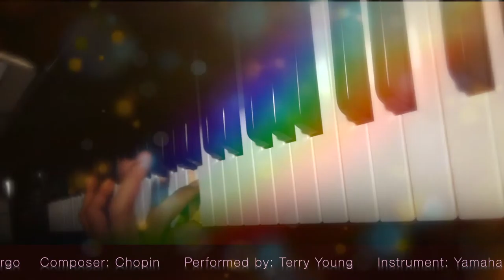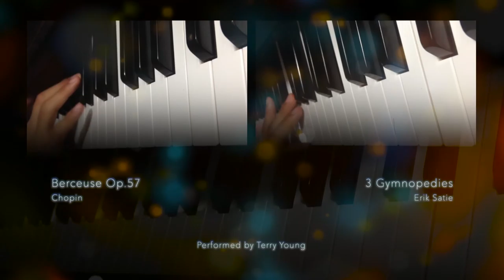Chopin: Prelude Op.28 No.4 Largo (Performed by Terry Young)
Prelude Op.28 No.4 Largo
Composer: Chopin
Performed by: Terry Young
Instrument: Yamaha Hybrid Piano NU1
Video recorded with iPhone 5
Audio recorded with Yamaha Hybrid Piano NU1